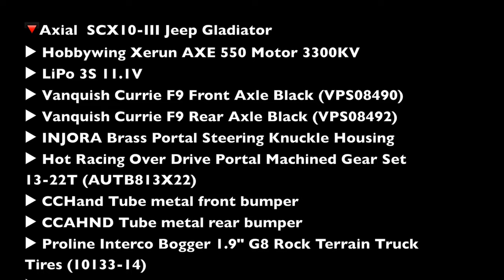NEW Axial Jeep Gladiator Crawling with Friends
🔻Axial  SCX10-III Jeep Gladiator
▶︎ Vanquish Currie F9 Front Axle Black (VPS08490)
▶︎ Vanquish Currie F9 Rear Axle Black (VPS08492)
▶︎ INJORA Brass Portal Steering Knuckle Housing
▶︎ Hot Racing Over Drive Portal Machined Gear Set 13-22T (AUTB813X22)
▶︎ CCHand Tube metal front bumper
▶︎ CCAHND Tube metal rear bumper
▶︎ Proline Interco Bogger 1.9" G8 Rock Terrain Truck Tires (10133-14)
▶︎ Futaba 7PX

🔻Axial SCX-10 II Jeep:
▶︎ Stock
▶︎ Brushless motor
▶︎ 3S LiPo
▶︎ MST JP Body
▶︎ Duratrax  tires 1.9